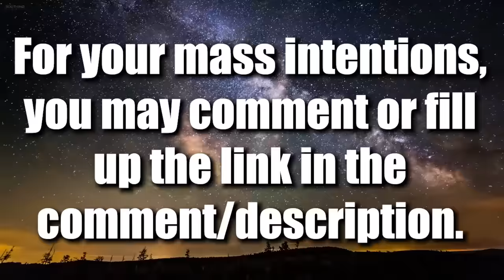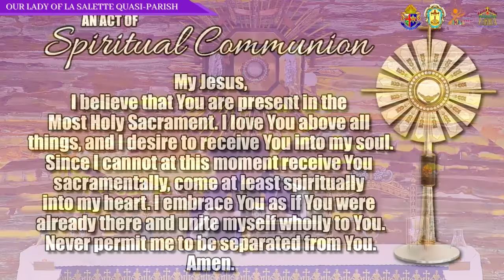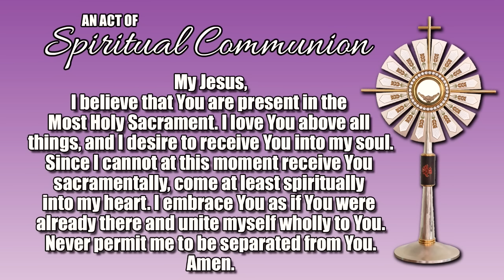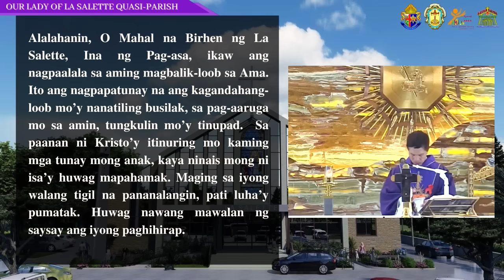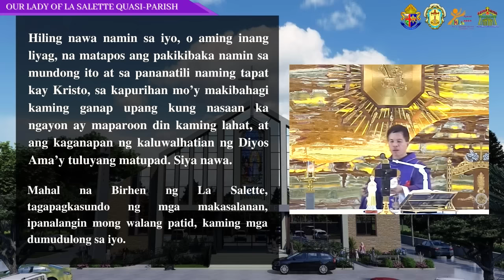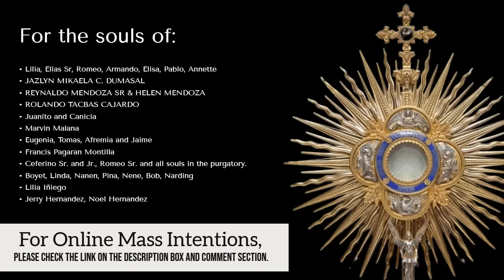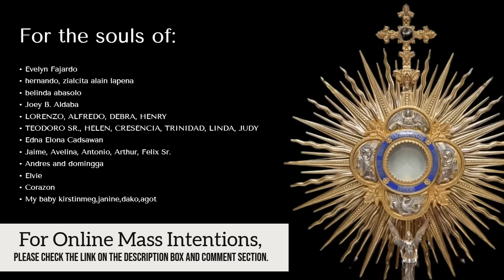SUNDAY FILIPINO MASS TODAY LIVE II FEBRUARY 25, 2024 I SECOND SUNDAY OF LENT | FR JOSEPH FIDEL ROURA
SECOND SUNDAY OF LENT | Ikalawang Linggo ng Kuwaresma || TAGALOG/FILIPINO LIVE MASS TODAY FR FIDEL ROURA @ OUR LADY OF LA SALETTE QUASI PARISH SAN JOSE DEL MONTE, BULACAN

February 25, 2024 || 25 February 2024 || Healing Mass

📢 Para sa inyong donasyon sa pagpapatayo ng ating simbahan:
🙏METROBANK ACCOUNT
Account number: 𝟳𝟬𝟵-𝟳𝟳𝟬𝟵-𝟬𝟬𝟮𝟱𝟬𝟬
🙏BDO ACCOUNT

FB account: Rev. Fr. Joseph Fidel Roura
Spotify: Fr. Joseph Fidel Roura
Shopee: Three Nails and a Crown

Related channels you can watch:
KATOLIKO AKO
Faith Watch
Father Soc